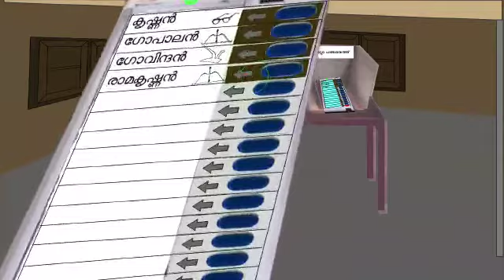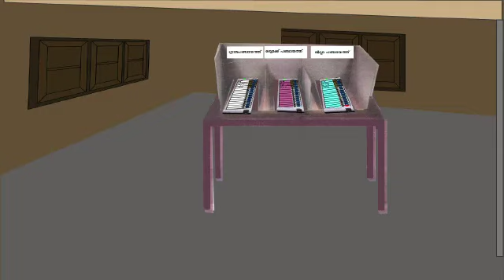കേരളാ ത്രിതല പഞ്ചായത്ത് ഇലക്ഷൻ 2020